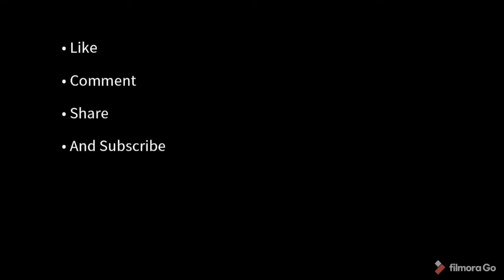Panchayat | Afsana by Munshi Premchand | Part 2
Israr E Urdu Presents 'Panchayat | Afsana by Munshi Premchand | Part 2'

The Holy Panchayat’ or ‘Panch Parmeshwar’ is set in a village and begins quite characteristically with Premchand at first introducing the reader to the physical as well as the emotional backdrops of the story. Jumman Sheikh and Algu Chaudhary show a deep bond of friendship, which goes back to their childhood days. The two belonging to different faiths shared nothing, not even food or religion. There was nothing to bind them except their mental and emotional affinity. The omniscient narrator intervenes at this point to tell us that this of course is the basic rule of friendship. Then he proceeds to describe how if Jumman had to go to Haj he would entrust Algu with the responsibility of looking after his house. Algu did the same if he had to be away anytime. We are given a glimpse of the beginnings of this friendship in the boyhood days of these men when both used to be students of Jumman’s father Jumrati. In a short paragraph Premchand sketches a vivid picture of the method of imparting and receiving education in a village. Algu is ever willing to run odd errands for his teacher and to get his hubble-bubble ready for him. We may recall how Premchand too received a similar coaching in the Persian and Urdu letters from a Muslim teacher and was ever trying to please his teacher though at times for reasons other than the apparent ones. Despite Algu’s numerous odd jobs for his teacher, he could never succeed in studies and consoled himself by saying that education was not in his kismet. Premchand is here giving us a peep into the mind of an average Indian who is always ready to blame his kismet for his own failures. Jumman on the other hand did well and became known for his learning in the surrounding villages. Algu was known and respected for his wealth. Having set the story against this backdrop of a village scene and against this background of friendship and harmony, Premchand proceeds to develop it further and introduces a new character - Jumman’s old aunt. At this point we may stop to take note of a few things. Two things are important here. Firstly the rural background of the story, which is going to necessitate the calling of the Panchayat. The Panchayat used to bring justice to remote areas of the country especially to people who could either not afford the city courts or simply could not reach them. Equally important is the strong bond of friendship that existed between the two friends because it is this bond which will be dealt a severely damaging blow during the proceedings of the Panchayat. At the same time it will be used for making a very important point as far as meeting out justice to the accused is concerned. Thus in a very skillful manner Premchand is going to connect the opening of his story with the events that follows.